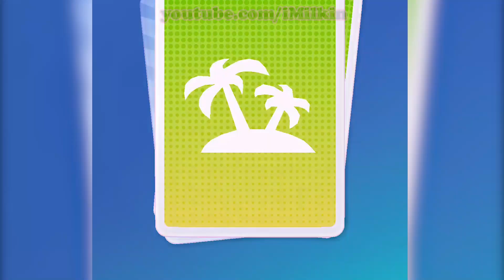My Talking Tom 2 NEW GAME Gameplay Day 34 - Tom Sing Song Baby Shark! Nursery Rhymes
Cat Tom Sing Song Baby Shark

Wait… did we just say his PLANE?

Yes, Tom now has his own plane, and he can fly it to exciting new worlds where he’ll find amazing new items to dress up in and to decorate his house, as well as new food and new pets.